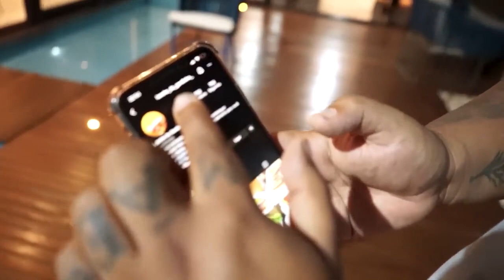PEDI O MAIOR LANCHE DO IFOOD PRO MEU AMIGO